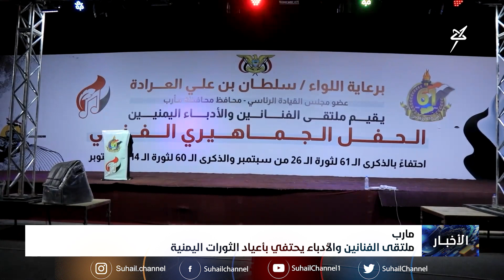نشرة الأخبار ( الرابعة مساءً ) 30-9-2023